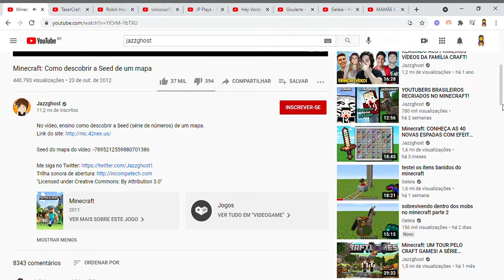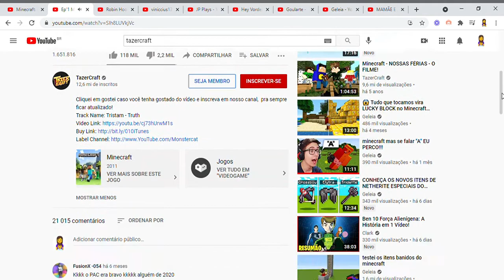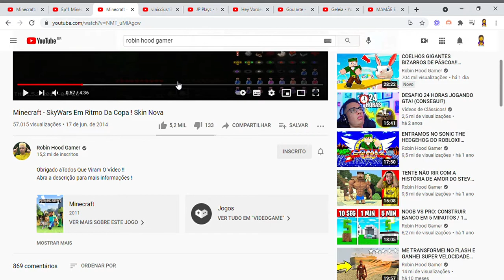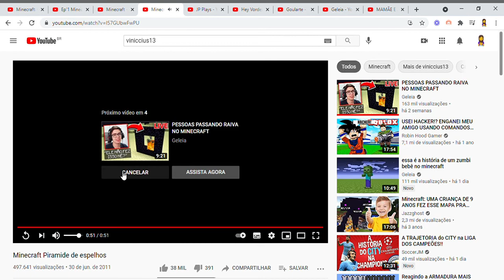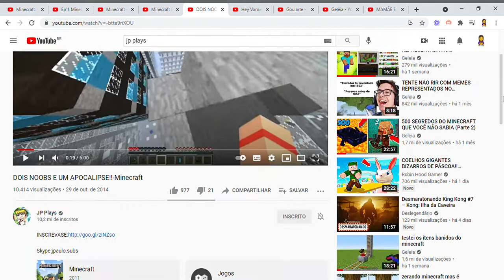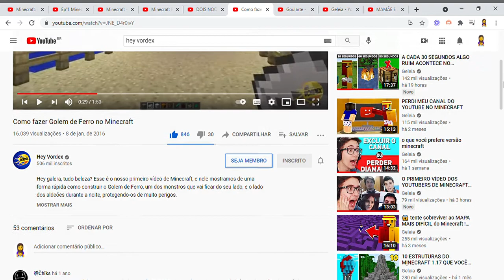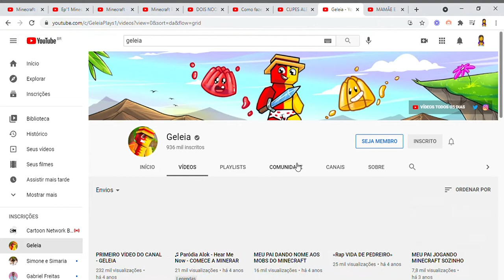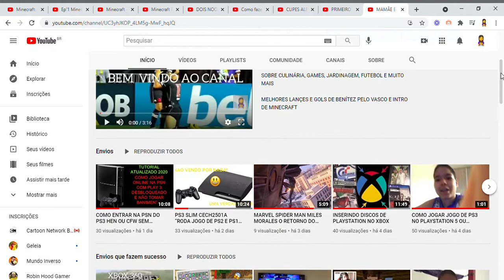REAGINDO AO PRIMEIROS VIDEO DE YOUTUBERS FAMOSOS DE MINECRAFT!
Galerinha quem tiver o interesse de conferir alguns desses canais, irei deixar o link abaixo de todos eles. E nao esqueça que se voces gostarem desse video irei trazer a parte 2.

Desculpa pela qualidade do audio :(

Jplays (Recomendado)

HeyVordex: (Recomendado)

Geleia (Recomendado)